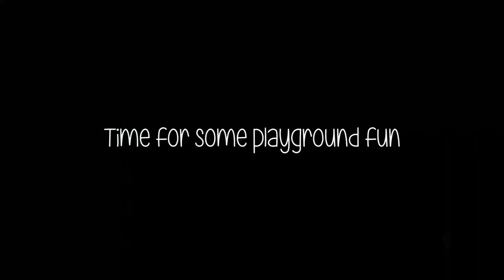EPIC PLAYGROUND STUNTS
We take Trixie for a walk and Ray has some fun on the playground.

QOTD: What languages can you speak/do you know a bit of?

♥ ♥ SOCIAL MEDIA ♥ ♥

Well look at that!! You made it all the way to the bottom. PLAYGROUND POLLY!!!